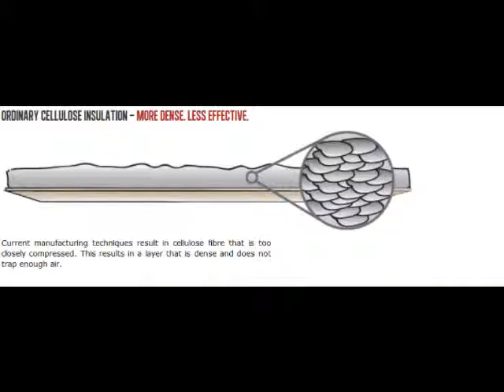Tophatinsulation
Roof Insulation for South Africa